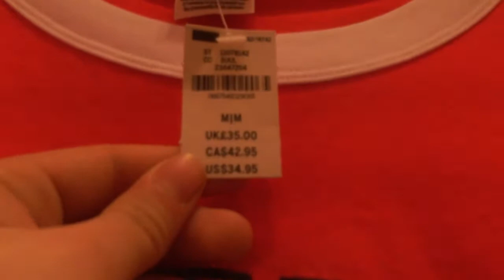Shopping Vlog Mall of America /Auslandsjahr USA 2017/18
Hallo ihr lieben! Ich war in der Mall of America shoppen und habe aber nicht wirklich was gekauft aus zwei Gründen.
Trotzdem hatte ich Spaß weil diese Mall einfach nur so riesig ist und es viel zu sehen gibt.

 1. Alles war sehr teuer und ich wollte mein Geld lieber sparen
 2. Ich hatte zu diesem Zeitpunkt schon alle Geschenke für meine Gastfamilie und für meine  Familie in DL besorgt.

PS: Neues Video jeden Sonntag 17:00 Uhr deutsche Zeit
 Fragen und Videovorschläge könnt ihr gern in die Kommentare schreiben.

Infos zu meinem Kanal: Ich bin Isabell und werde mein Schuljahr 2017/18 in den USA verbringen.
Auf diesem Kanal teile ich meine Erfahrungen und Erlebnisse mit euch.
Meine Organisation:     IE  - International  Experience

Kamera: Canon Legria Mini X
Schnittprogramm: Filmora
Musik (Intro): The Bluest Star, (The 126ers)